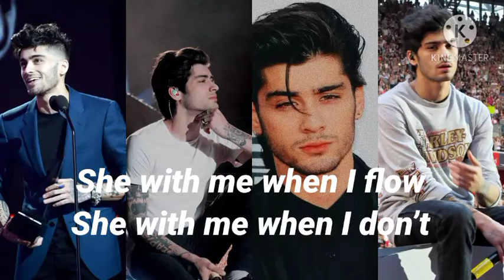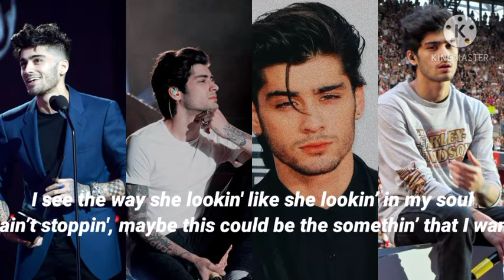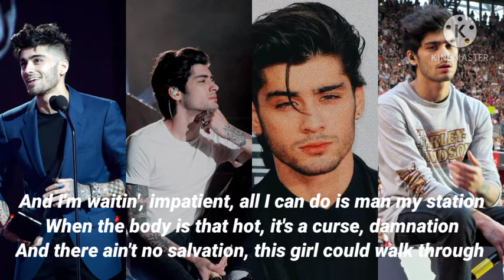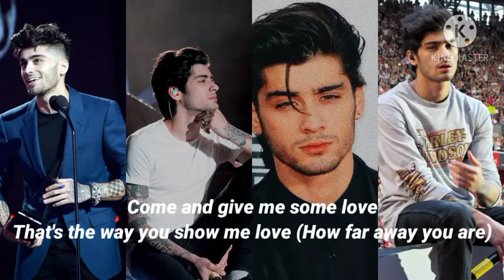Windowsill- Zayn (Lyrics)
Hi guys
New video is out